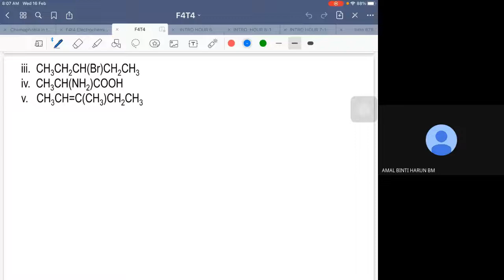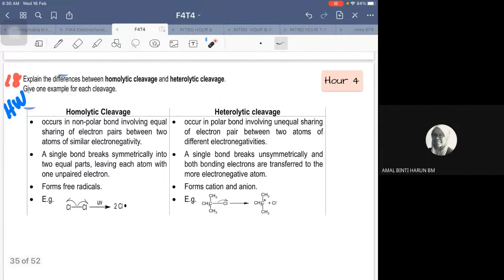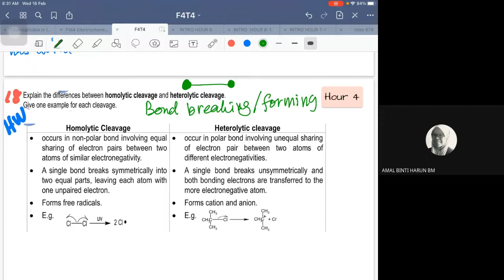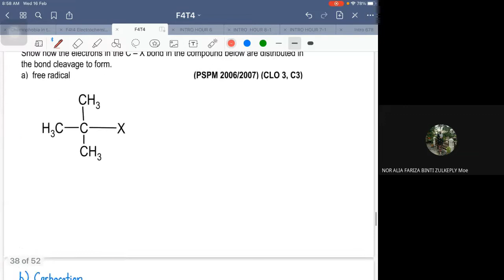INTRO ORGANIC QUESTION 14-19